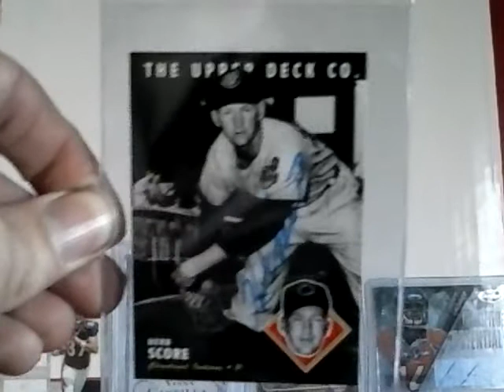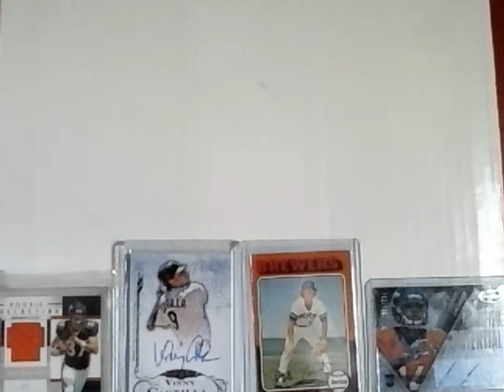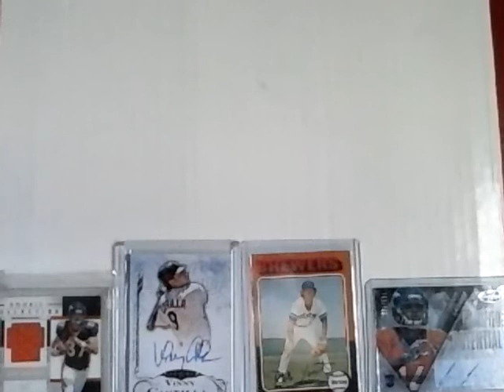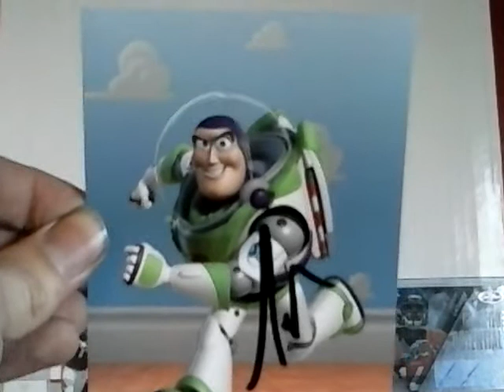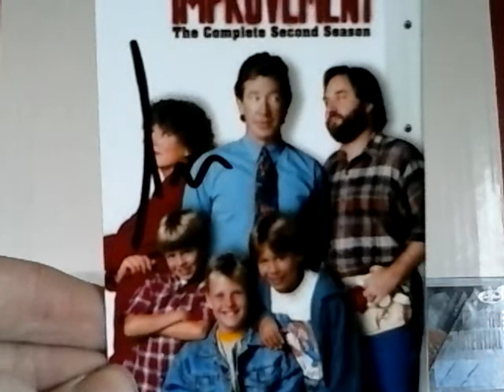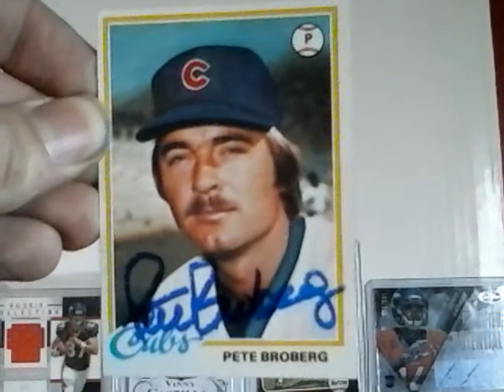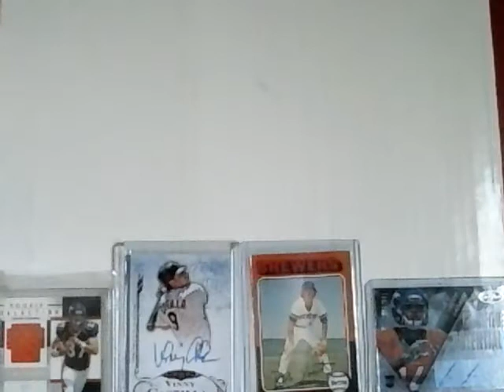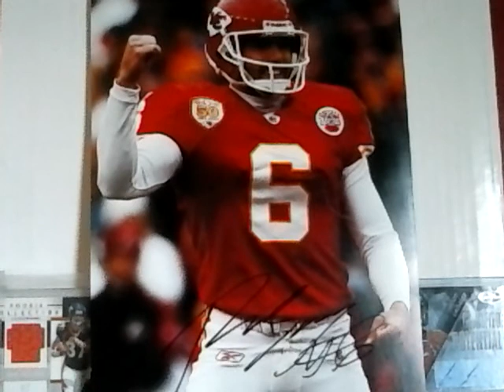TTM Autograph Mail Day Episode #384 "To Infinity And Beyond!"